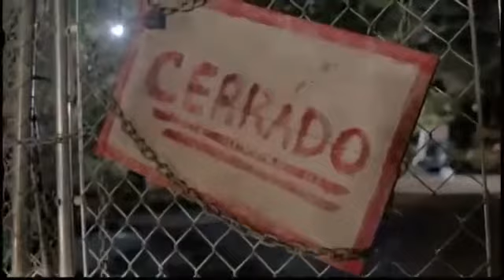Grachi - Tu eres para mi videoclip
canzone cantata da isabella castillo e andrès mercado